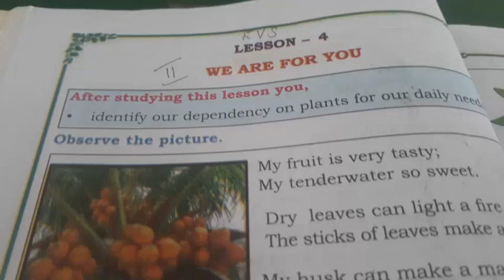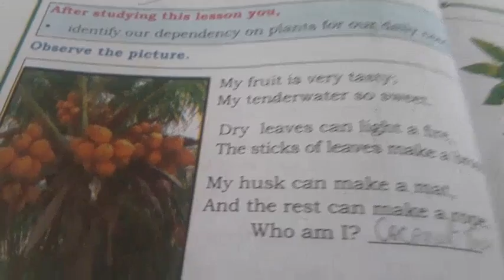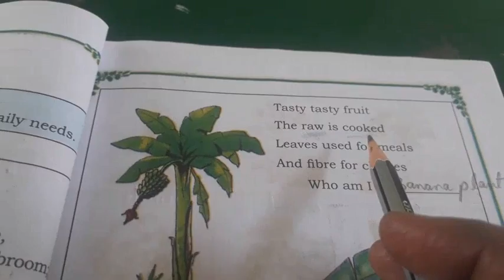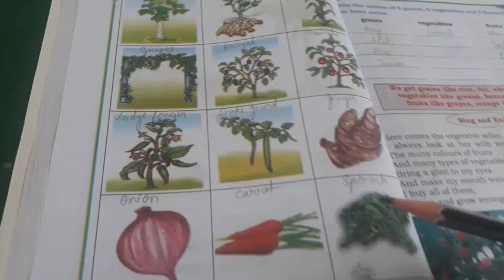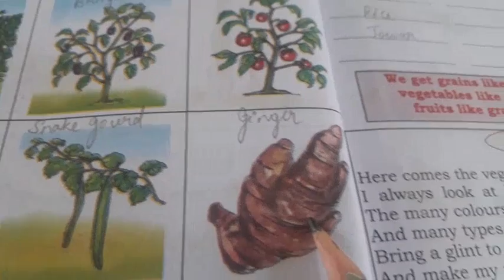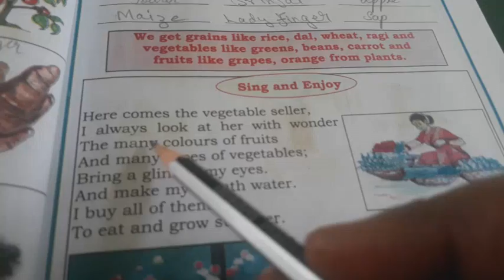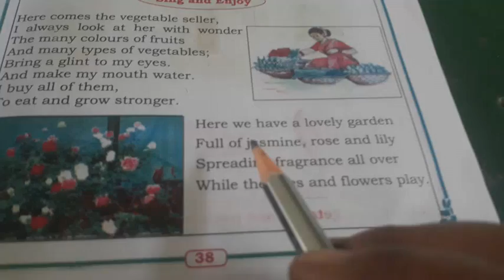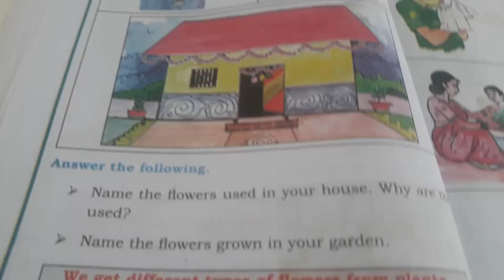class 2nd evs lesson we are for you (7)